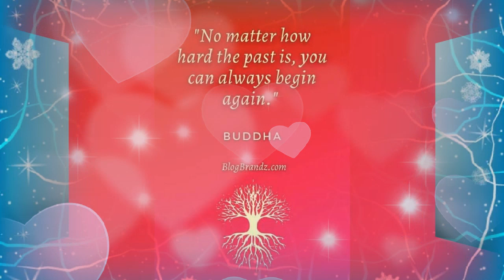motivation motivational motivationalvideo shortsvideo shortvideo shorts short shortsfeed